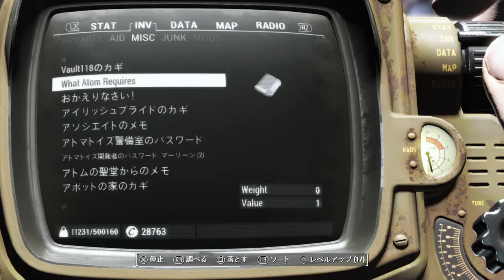Fallout 4 +Mod # 125 替え玉作戦 【PS4】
前回、回収したDiMAの秘密に関して問い詰めようとしますが、ファーハーバー全体の和平を考えるとアヴェリーの件は秘密にしておき、テクタスを亡きものにして代わりに人造人間テクタスを送りこむという作戦をDiMAから言われました。
ニックは納得していないようですが、DiMAの作戦のままいこうと思います。